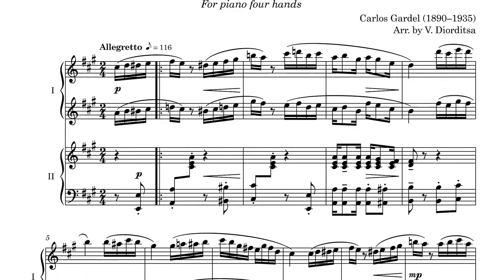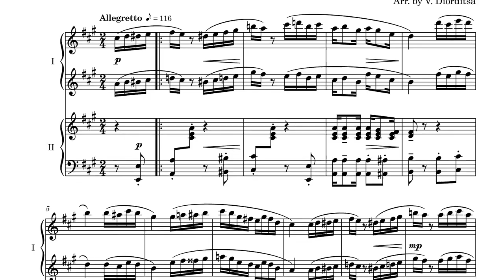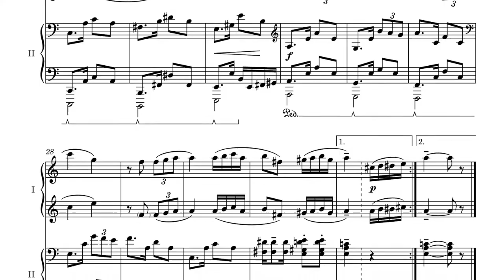Por una Cabeza – Carlos Gardel – Piano Four Hands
Por una Cabeza (Tango) by Carlos Gardel (1890–1935)

Arranged for piano four hands by Valery Diorditsa

Performed by Dorico Pro 3.5
& Garritan Abbey Road Studios CFX Concert Grand